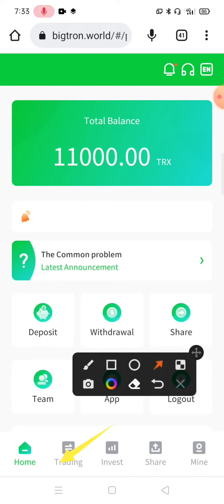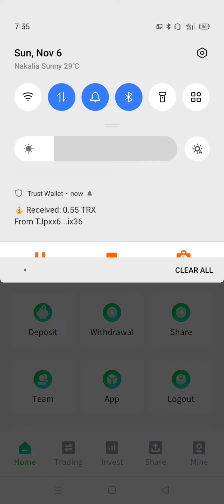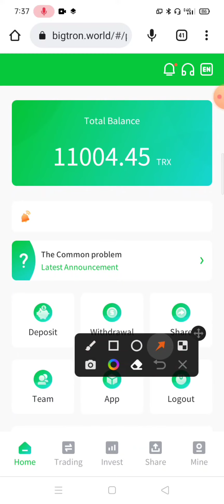[SCAM] New Trx Mining Website 💰 long term 🔥 bigtron.world 🔥 11000 trx bonus💸tronmining